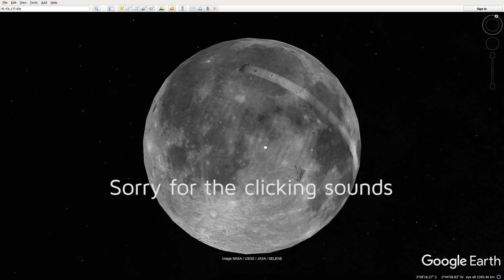ISRO Chandrayaan 2 landing sites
ISRO Chandrayaan 2 landing sites full details explained here. we will check all the 3 sites which chandrayaan 2 might land on .

इसरो चंद्रयान 2 लैंडिंग स्थलों की पूरी जानकारी यहाँ दी गई है। हम उन सभी 3 साइटों की जाँच करेंगे, जिन पर chandrayaan 2 उतर सकता है